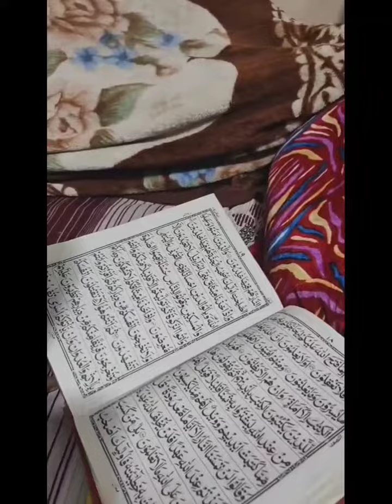Kuchh is trha gaya mera pehla roza 😊 |ramzan day 1 vlog | ramzan special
Kuchh is trha gaya mera pehla roza 😊 | ramzan day 1 vlog

hello everyone kaise hai aap log to Aaj mai aapke lye lekr aai hu ramzan day 1 vlog kaisa Gaya Mera pehla Din I hope ye video aap logon ko pasand aayega agr video achha Lage to video ko like share krna na bhoolen aur channel ko subscribe zarur krle.